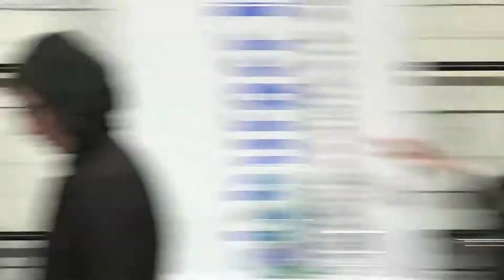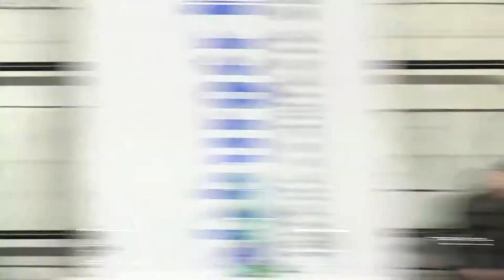Frank Stronach im SN-Saal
Stronach holte unter der Moderation von SN-Chefredakteur Manfred Perterer zum rundumschlag gegen Politik, ORF und im Besonderen gegen Niederösterreichs LH Erwin Pröll aus.